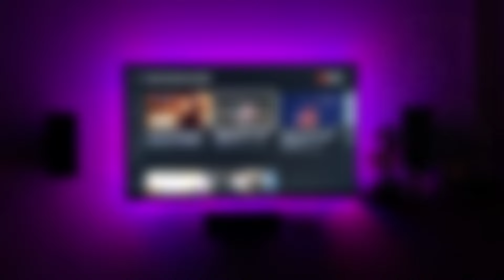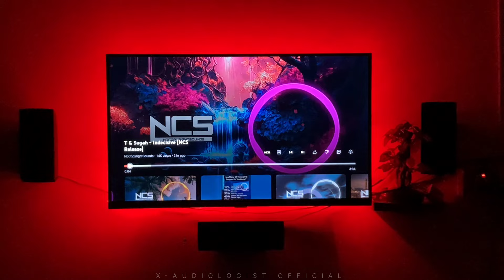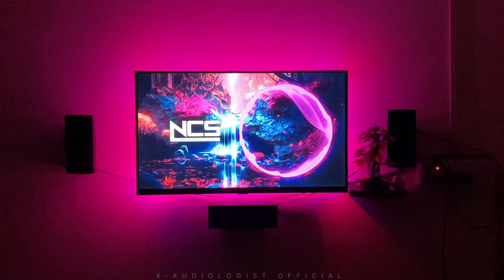Personalized Customization on Sony BDV-290 🔥 1000 Watts || True-Depth Sorround Sound ⚡️ ⚡️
People's Quarry :-

Suggested Videos :-

1.Sony Bdv E290 Unboxing l| First impressions
Sony 5.1 blueray 1000watt

2.Sony Home theatre Express Setup BDV-e290 5.1 channel 3D
system.

3.SONY BDV-E290 K SONY 5.1 BLUERAY 3D HOME THEATRE X
MADE IN MALAYSIA ¥ SOUND TEST & FULL FEATURES

4.THE NUN II OFFICIAL TRAILER || Dolby Vision || Sony Blu-Ray

6. Sony BDV-290 Detail Sound Test || 1000 Watts Powerful Sorround Sound System 👌

Sony bdv e290 is a bluray hometheater system..which gives us immersive sound experiences...

This Video I hv tried to make best ever audio experiences on Sony bdv e290.
Using Bluetooth module with pre Amp...
Dolby vision Video content & NCS music played  in this Content ...

Sony is know for sorround sound effects...

Please enjoy the sound effects and witching the video using headphones..thanks for supporting Us...